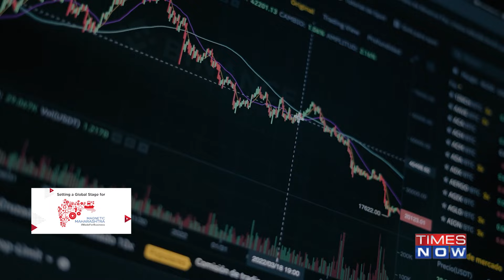Maharashtra At World Economic Forum 2024 | Magnetic Maharashtra-Made For Business | Times Now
IT-Follow Maharashtra’s journey as the state is emerging as a tech powerhouse, with cutting-edge innovations and a dynamic ecosystem.
Catch everything happening at the 54th World Economic Forum in Davos, only on Times network!